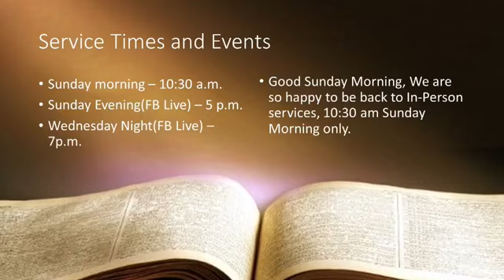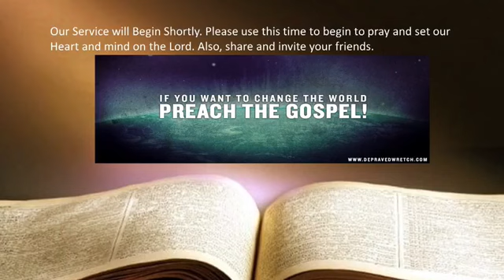My Strength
Speaker: Pastor Justin Weston
Message Title: My Strength
Date:11/15/2020
Location: Faith General Baptist Church
Camden, Tennessee